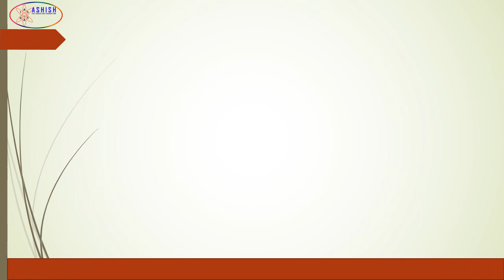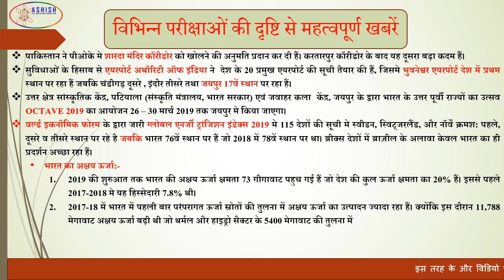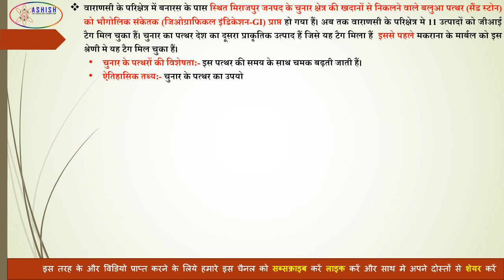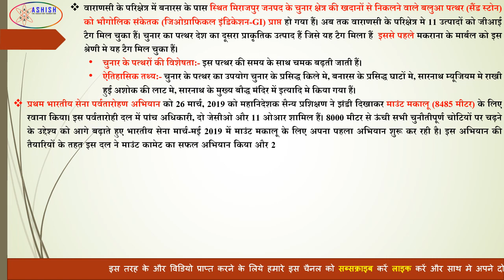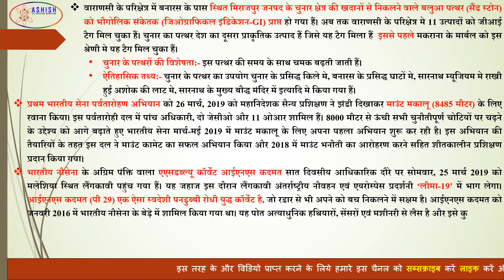Current Affairs in Hindi | 26 March 2019 | Current News in Hindi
इस चैनल के माध्यम से हमारा प्रयास रहेगा की आपकी पढ़ाई से संबन्धित हर समस्या का समाधान किया जा सकें|
इसलिए हम आशा करते हैं की आपको इससे जरूर फायदा होगा|
इस चैनल के माध्यम से आपको हर प्रकार की शिक्षा देने के प्रयास किया जायेगा जिसमे आप सब का साथ व सहयोग जरूरी हैं|
इस चैनल से संबन्धित अगर आपको कुछ सुझाव देने हैं तो कमेंट बॉक्स मे अपना सुझाव जरूर दें ताकि इस चेनल को ओर भी बेहतर बनाया जा सके |